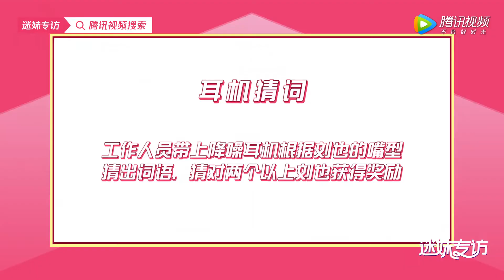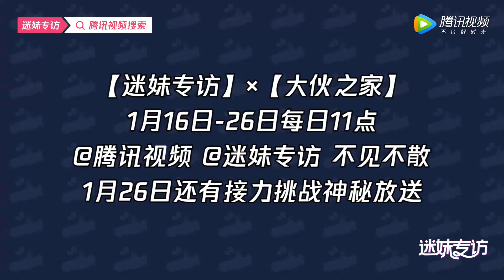【迷妹专访】刘也：东北话版穷叉叉 |《大伙之家 Welcome Buddies》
【播出时间】▶▶▶每周六 20:00更新
《大伙之家》一个老社区，一群新伙子，鸡飞狗窜的社区爆笑故事。